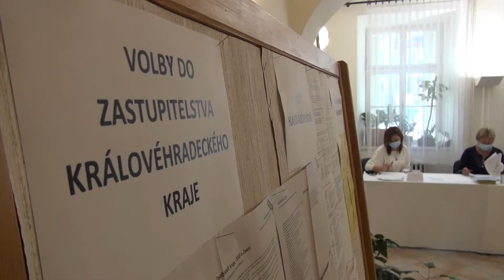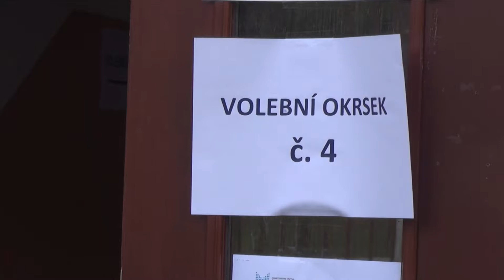Městský týdeník TV OBR 7 10 2020